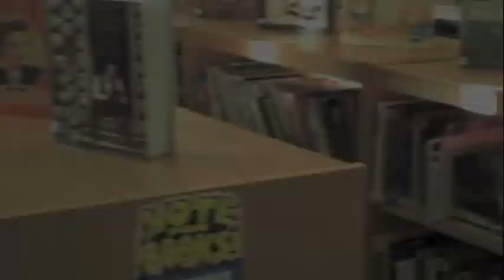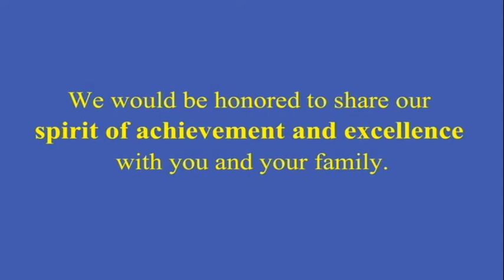Detroit Country Day School Open House 2013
Open House
Sunday, October 27 1:00 - 3:00 PM

Detroit Country Day School provides its students with a well-rounded liberal arts education that is nationally recognized for a tradition of excellence in academics, athletics and the arts. Please join us for our Open House and explore how a Detroit Country Day School education can make a difference in your child's life.